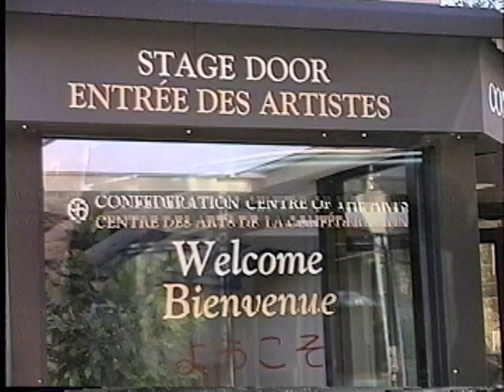1999 Colonel Gray Charlottetown Crazy for You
Pre-show.